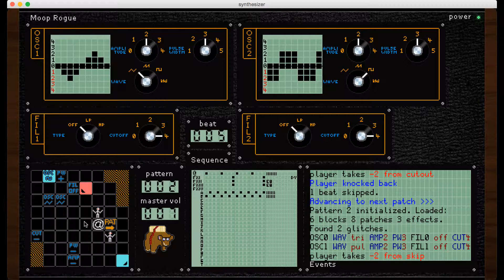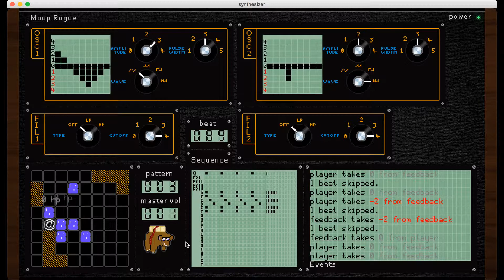Synthesizer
Developed by graspee for the 2015 7DRL Challenge